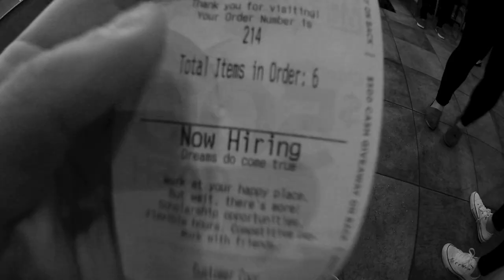The American Dream! Langsam Reich werden PhilosophieAmFreitag - Central Park Edition